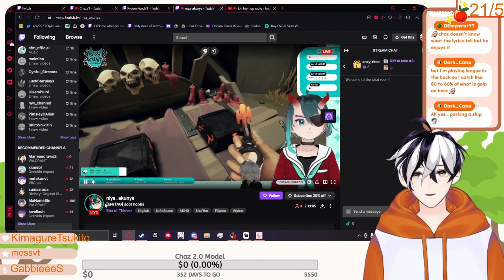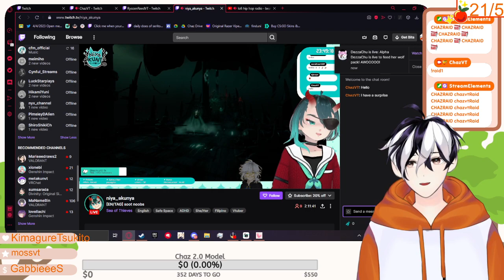[EN] Sailing to sanctuary outpost l !orange